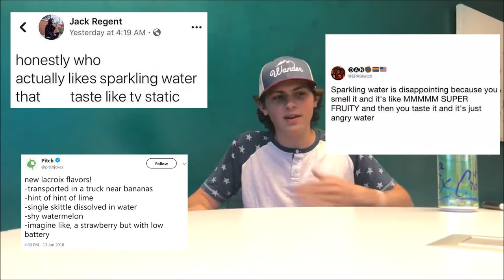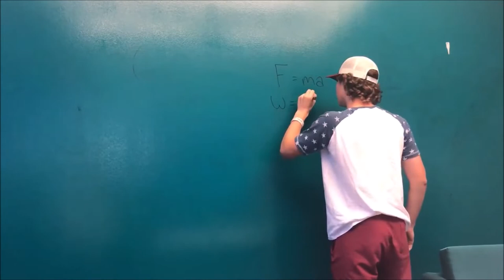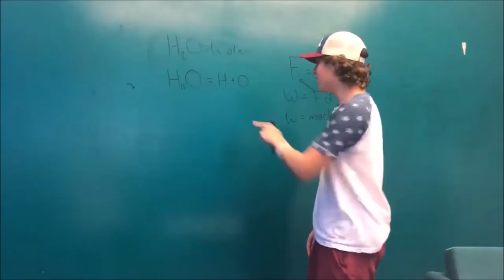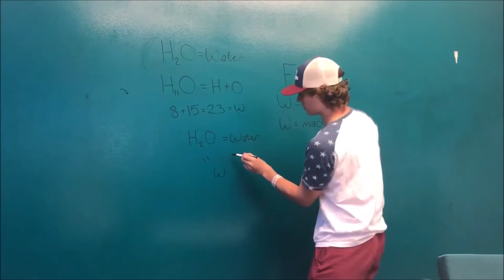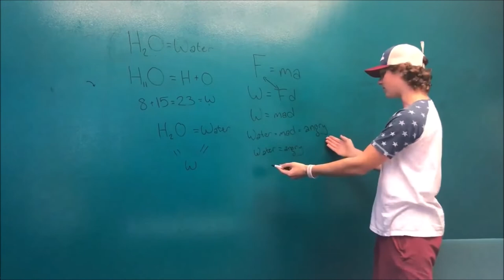A Defense of Angry Water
Timothy the cameraman has been fired since the filming. more content coming very soon. get ready